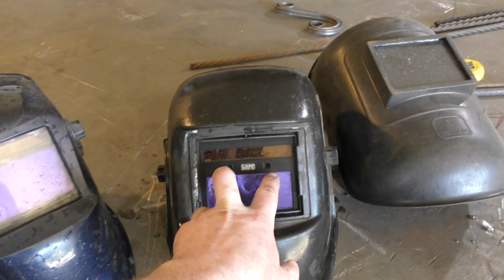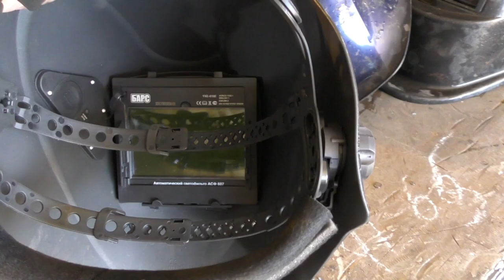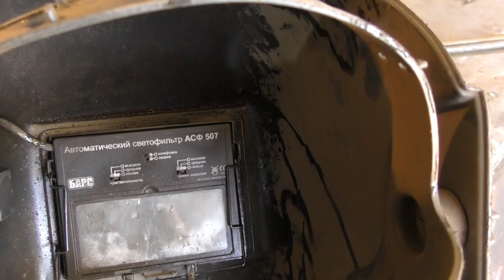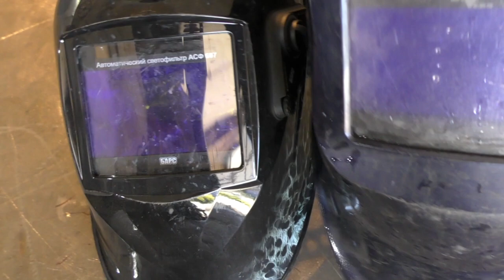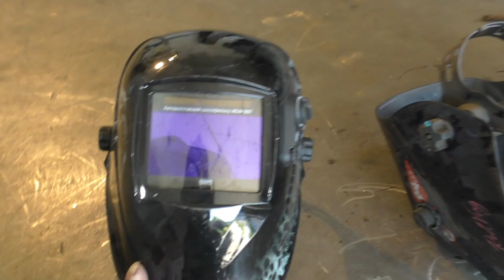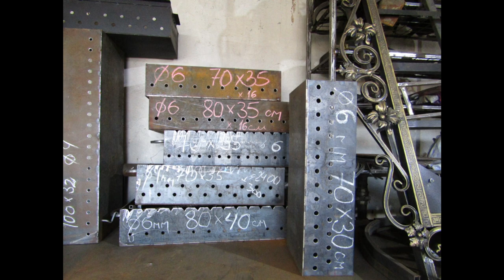Маски Хамелеон Обзор Рекомендации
Сварочные маски хамелеон.Выбираем.Честный обзор,советы,рекомендации на основе личного многолетнего опыта !Отвечу на ваши вопросы.ЗАНИМАЮСЬ СВАРКОЙ ПРОФЕССИОНАЛЬНО С 2008 ГОДА.ИЗГОТОВИЛ ДЕСЯТКИ ТЫСЯЧ ИЗДЕЛИЙ В ОГРОМНОМ АССОРТИМЕНТЕ  В ШИРОКОМ ЦЕНОВОМ ДИАПАЗОНЕ ! ПОСТОЯННО НОВИНКИ И РАСШИРЕНИЕ АССОРТИМЕНТА!РАССКАЖЕМ,ПОКАЖЕМ,ПОРЕКОМЕНДУЕМ! ДЕЛЮСЬ МНОГОЛЕТНИМ ОПЫТОМ !